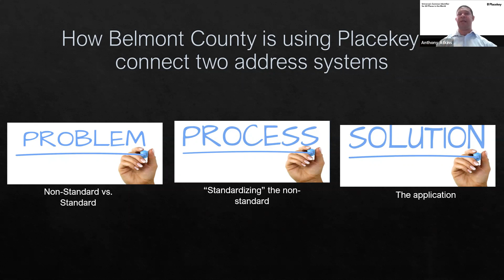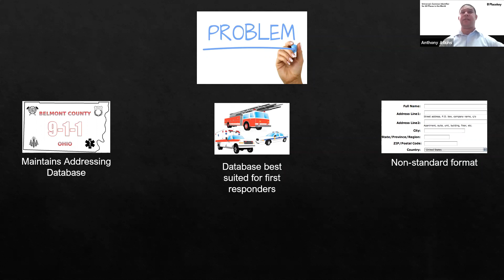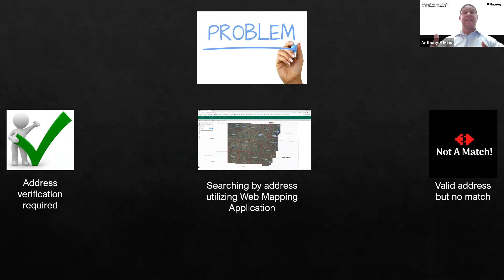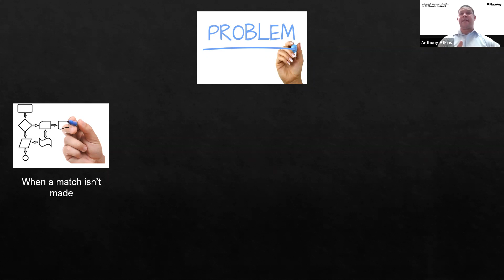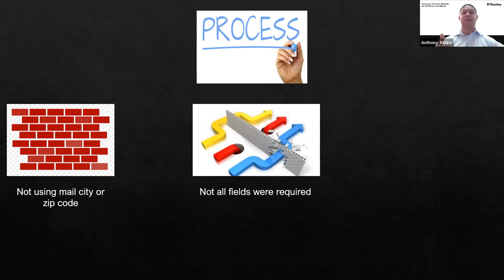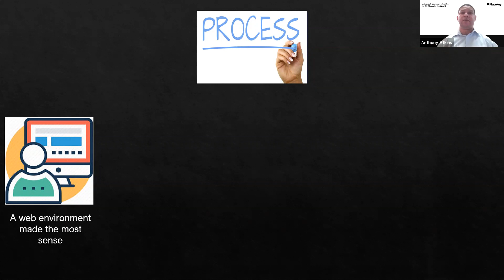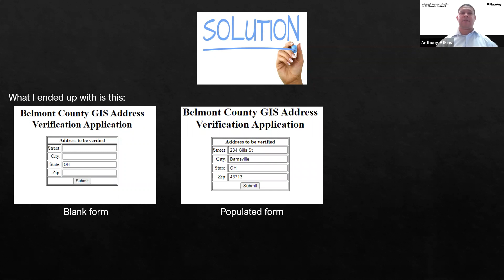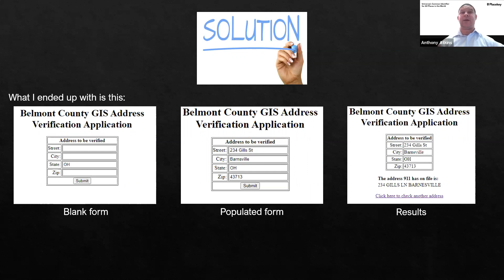Placekey & Belmont County: How Belmont County is using Placekey to connect two address systems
In Belmont County addresses are assigned by the 911 Dept. in a way that makes the most sense to first responders - but not constituents. This often results in residents listing their addresses differently than it’s officially recorded. Join this session to see how Placekey is enabling Belmont County to connect two different addresses that speak to the same place.